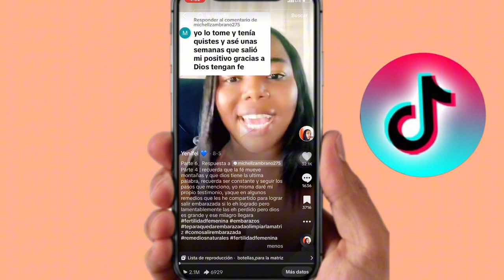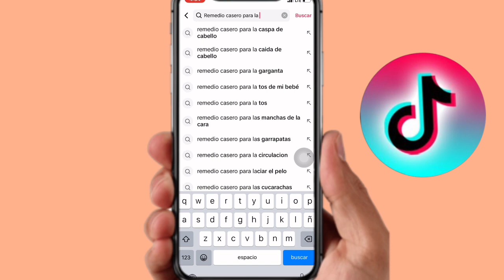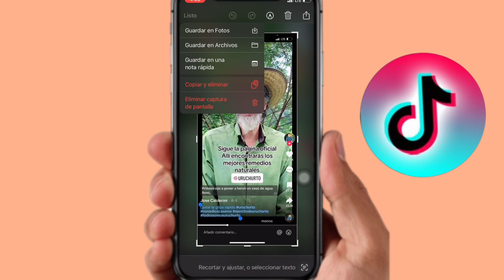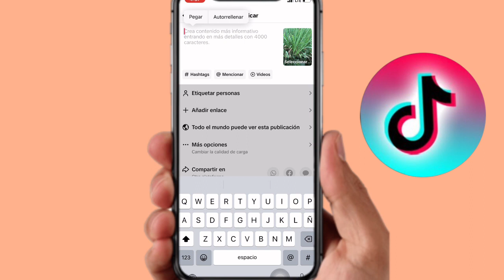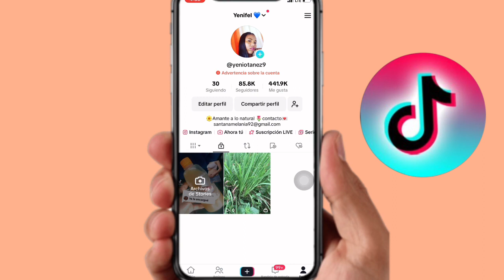Como VIRALIZAR un video en TIKTOK CON +2.8M￼ ￼De reproducciones en menos de 5 segundos 😱🔥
Así podrás viralizar un video de TikTok en menos de cinco segundos si quieres saber cómo hacer viral tus videos de TikTok este es el video que necesitas porque en este video te voy a enseñar un buen truco para que puedas hacer viral un video de TikTok con miles de reproducciones si te gusta ese tipo de contenido suscríbete al canal y activa la campanita de notificaciones 🔔